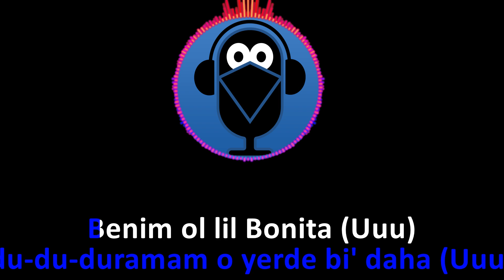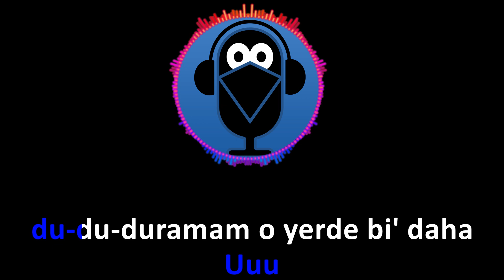SEFO & REYNMEN - BONİTA / ( Karaoke ) / Sözleri / Lyrics / Fon Müziği /Beat / COVER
Sefo & Reynmen - Bonita / KARAOKE / Şarkı Sözleri / Lyrics / Beat / Fon Müziği / Cover Versiyon yayında.

Lyrics: Sefo
Prod: Aerro

Telif hakkınızın ihlal edildiğini düşünüyorsanız lütfen bizimle iletişime geçiniz. İçerik kaldırılacaktır.

✅  İzlemenizi önerdiğimiz oynatma listelerimiz.

⛔️  Videoların başka kanallara yüklenmesi  yasaktır❗️

Müziklerimizin cover,  parodi ve benzeri Youtube videolarınızda kullanımı şu şekildedir.

Videonuzun açıklama kısmına kanal ismimizi '' @Karga Karaoke ''  şeklinde etiketleyerek, kanal linkimizi ekleyerek, video sonunda bitiş ekranları ve kartlarla kanalımıza yönlendirme yaparak kullanabilirsiniz.

⛔️  Müzikler üzerinde kesip biçme vb. suretlerle  değişiklik yapmak yasaktır ❗️

Mevcut müziklerimizi istediğiniz tonda size özel hazırlayıp yolluyoruz. Size özel düzenleme istekleri için instagram sayfamızı takip edip bizimle iletişime geçebilirsiniz.

Kullanılan Uygulamalar :
Studio One

Güncel ve sevilen karaoke türkçe cover şarkılar, Rap karaoke, karaoke pop, karaoke türküler, karaoke arabesk şarkılar, sıfırdan düzenlenerek ve şarkı sözleri ( Lyrics ) eklenerek beğeninize sunulmuştur.